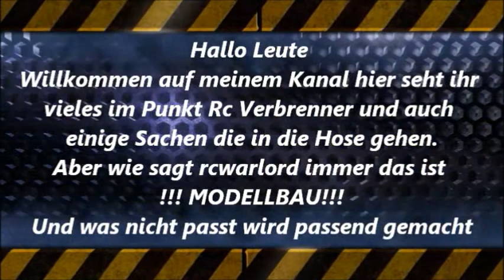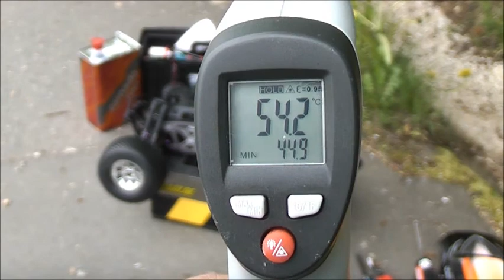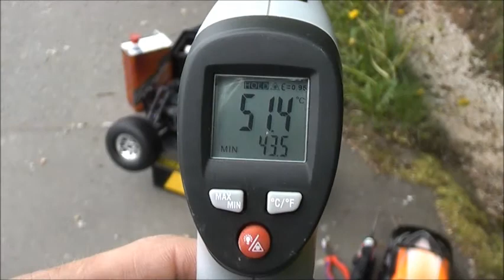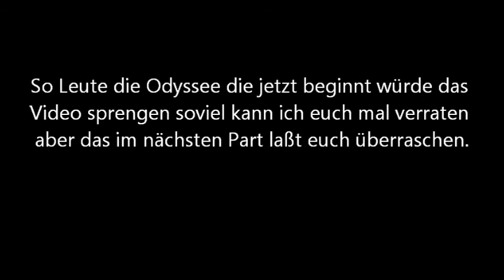Letzter Tank im Stand und der Beginn des Dramas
Endlich der letzte Tank im Stand